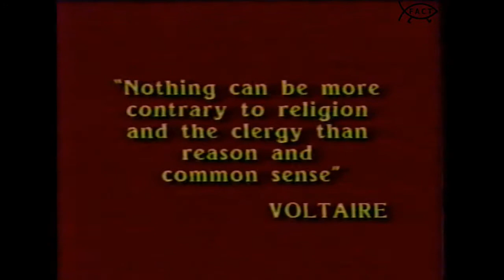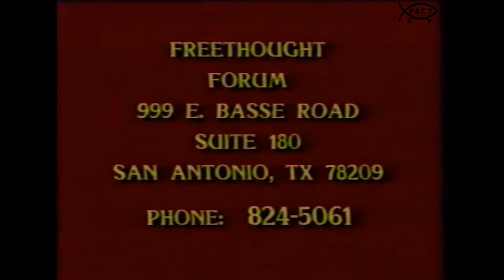Freethought Forum: Definition and Defense of Atheism | August 1989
Original Production Date: 5 August 1989
Original Air Date(s): 6/8/1989

Host Don DeNatale (Freethinker) sits down with Jeff Levan to discuss Definition and Defense of Atheism.

Freethought Forum was presented by the Freedom From Religion Foundation and was broadcasted on Rogers Cable.

Executive Producer: Catherine Fahringer
Director: Byron C. Trott
Audio Engineer: Juliet Reyes
Electronic Graphics: Juliet Reyes
Camera Operators: Leticia Adkins, Bryce Rushing
Video Technician: Joe Diez

ABM059